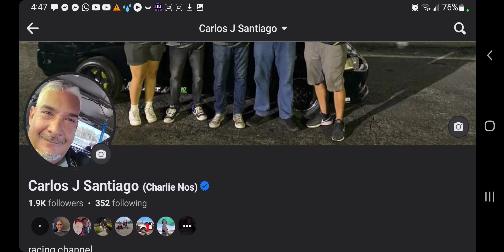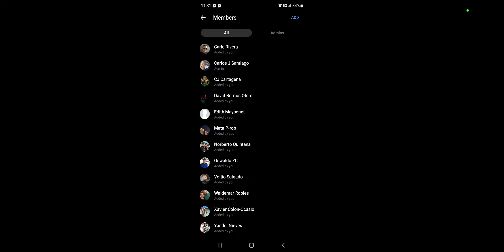info para torneo internacional de los duros de no limit!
mi gente mañana se corre! el 1er torneo internacional de los duros es mañana no te lo pierdas , se parte , participa y comparte con los duros de no limit